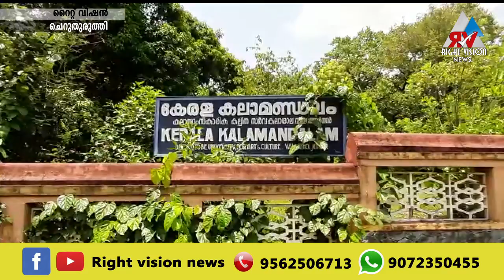ചെറുതുരുത്തി ::കേരളകലാമണ്ഡലത്തിലെ പ്ലസ് വൺ പ്രവേശനത്തിനുള്ള അപേക്ഷ തിയ്യതി സെപ്റ്റംബർ 8 അവസാനിക്കും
ചെറുതുരുത്തി ::കേരള കലാമണ്ഡലത്തിലെ പ്ലസ് വൺ പ്രവേശനത്തിനുള്ള അപേക്ഷ തിയ്യതി  സെപ്റ്റംബർ എട്ടിന് അവസാനിക്കും